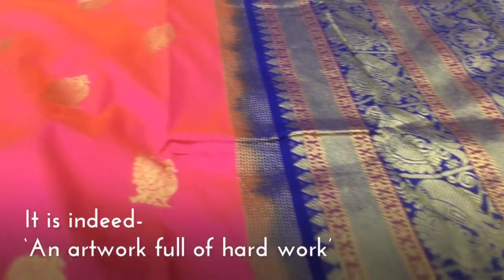The Making of the World Famous Kanchipuram Silk Sarees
---UNSEEN INDIA---

Ready for a trip to the Temple city of Kanchipuram?

Click ‘Learn More’ 👇
OR
Leave us a message here!👇

Happy Travelling!